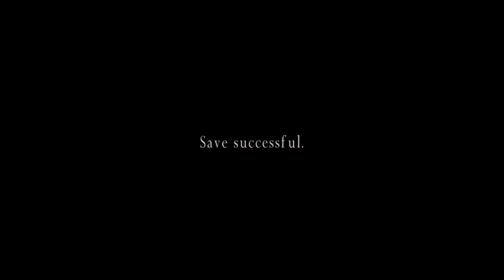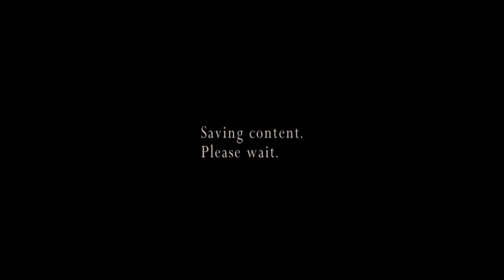The Mercenaries (Krauser- Castle) | Resident Evil 4